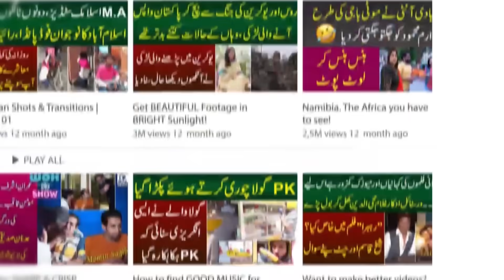Larkay Ki Awaz Ne Bary Bary Singers Ko Peeche Chor Diya, "Chitta Chola" Original Se Acha Gaa Diya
Anchor: Iram Mahmood